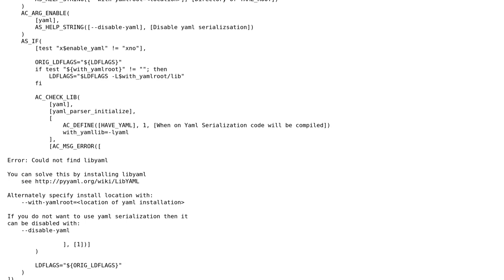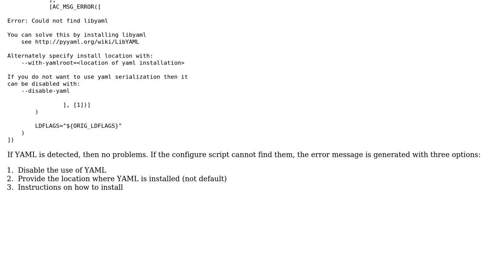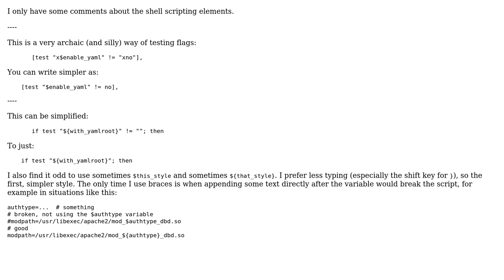Code Review: Autotools detect YAML library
With thanks & praise to God, and with thanks to the many people who have made this project possible! | Content (except music & images) licensed under CC BY-SA | Music | Images & others | With thanks to user Martin York user janos user Jamal and the Stack Exchange Network Trademarks are property of their respective owners. You are responsible for your own actions.